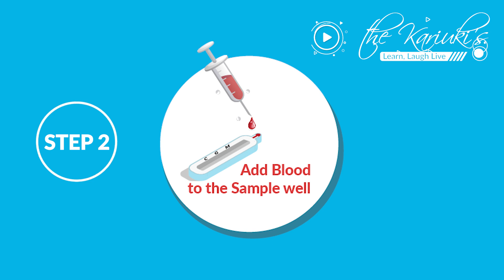CoronaVirus Test Updates How to Test CoronaVirus at Home.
The following Small Anime is About A test Kit Developed to use at Home for the Corona Virus Test. The Test Kit is Widely been Rolled out in The World to help Combat the Spread and Testing of the Population.